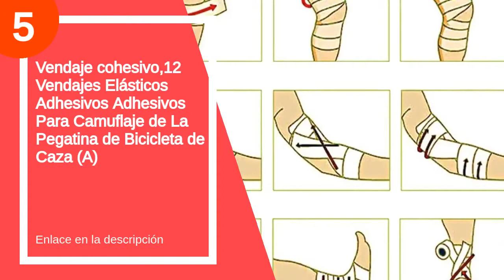Las 6 mejores vendas cohesiva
✋  Aquí están las 6 mejores vendas cohesiva disponibles en el mercado.

??? ENLACES DE COMPRA VENDA COHESIVA ???

6) Vendaje Elástico Adhesivo 5 cm x 4.5 m, 12 Rollos de Venda Cohesiva Para el Esguince de Tobillo e Hinchazón de la Muñeca (Beige)

5) Vendaje cohesivo,12 Vendajes Elásticos Adhesivos Adhesivos Para Camuflaje de La Pegatina de Bicicleta de Caza (A)

4) YUMAI Vendaje Elástico adherente Wrap Cinta 5cm, Self Adhering Stick de compresión para Vendaje una Herida Tobillo Apoyo o Médico Supplies (Paquete de 12, Negro)

3) fuluning vendaje cohesivo vendaje adhesivo rollo Flexible vendaje deportivo no tejido cohesivo cinta azul 5 cm Pack de 6 rollos

2) Yuema 24 Rollos Vendaje Deportivo Elástico Autoadhesivo Negro Impermeable Transpirable para Todas Las Partes del Cuerpo

1) Venda Cohesiva Envoltura Tape Vet, 5 cm x 4,5 m 12 Pack - Vendaje Autoadhesivo para Primeros Auxilios, Lesiones Deportivas, Hinchazón y Esguinces de Tobillo y Muñeca (Multicolor)

00:00 - Intro
00:13 - 6) Vendaje Elástico Adhesivo 5 cm x 4.5 m,...
01:15 - 5) Vendaje cohesivo,12 Vendajes Elásticos Adhesivos Adhesivos...
01:55 - 4) YUMAI Vendaje Elástico adherente Wrap Cinta 5cm, Self...
02:11 - 3) fuluning vendaje cohesivo vendaje adhesivo rollo Flexible...
02:46 - 2) Yuema 24 Rollos Vendaje Deportivo Elástico Autoadhesivo...
04:01 - 1) Venda Cohesiva Envoltura Tape Vet, 5 cm x...